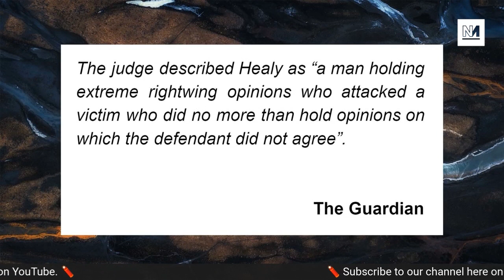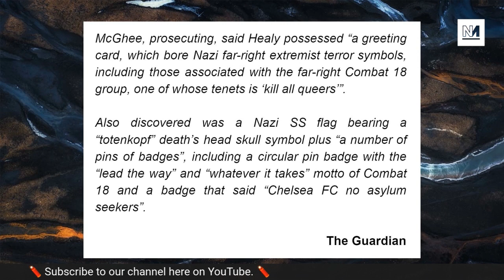Far-Right Thug Jailed For Attacking Owen Jones